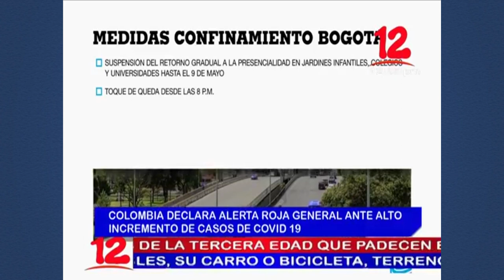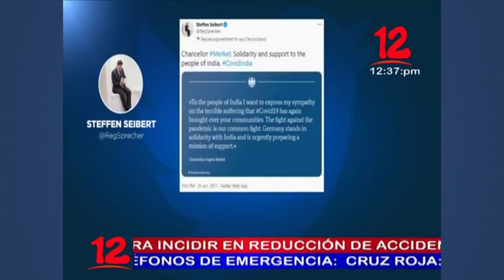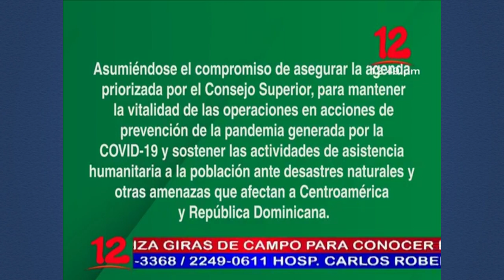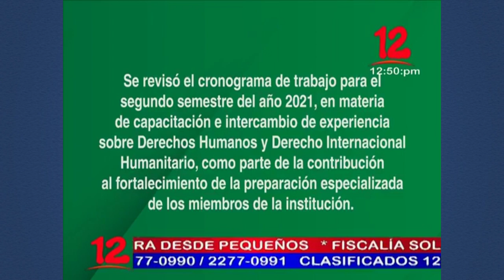Noticias 12 Edición Mediodía / Lunes 26 de Abril